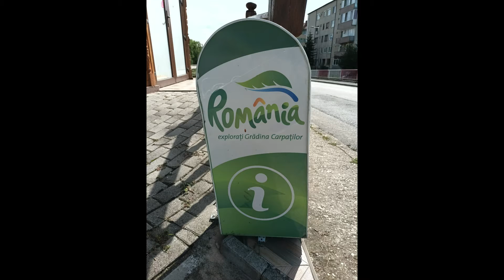Giulia Luisa ... Moon Flower 4 me ... :)